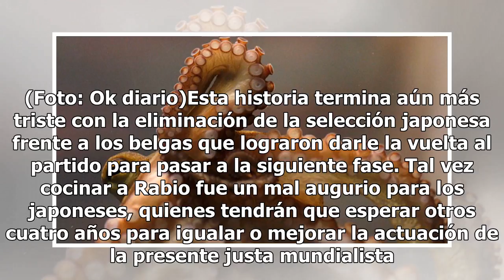Convierten al pulpo adivinador de la selección japonesa, en sashimi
Si la derrota de la selección mexicana fue devastadora para nosotros, imagínate la noticia para los japoneses sobre el destino que sufrió el pulpo Rabio, quien al inicio de la Copa del Mundo fue puesto a prueba durante los partidos de la selección japonesa para adivinar los resultados del equipo del...